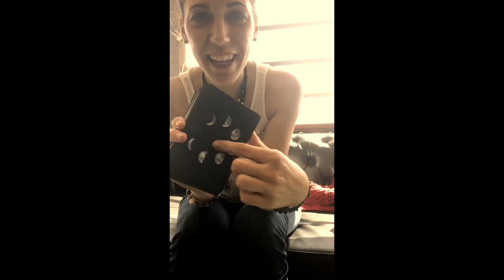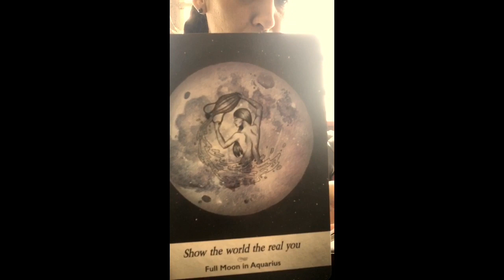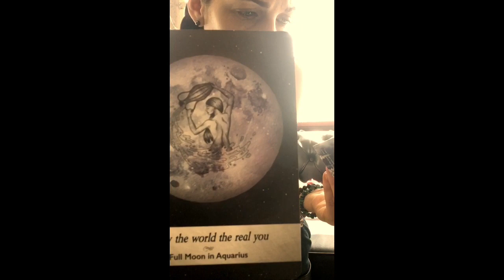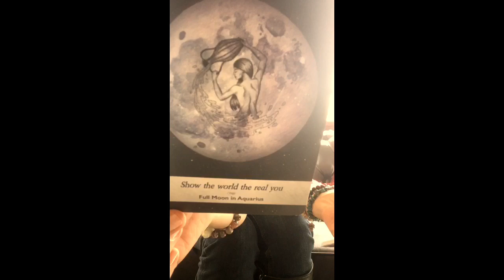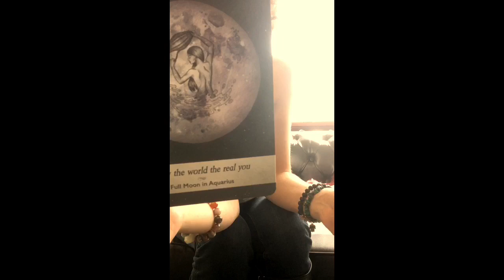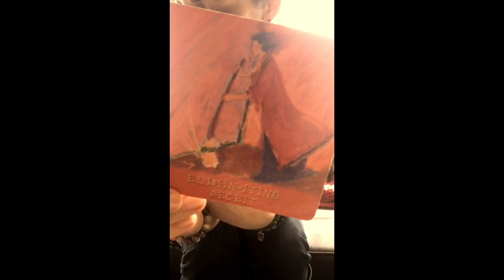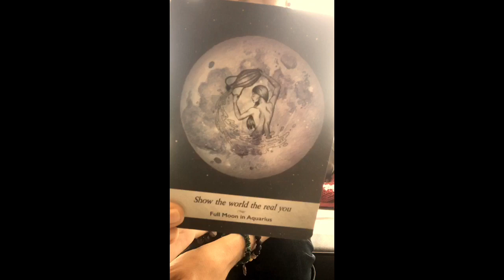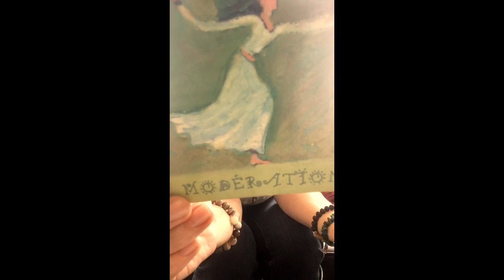Soooooo. Collective Love Guidance NEW Decks!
Don’t make it fit, take only what resonates!  I hope you find the upmost guidance by being guided here with Me, thank you for the love, comments, shares and likes!